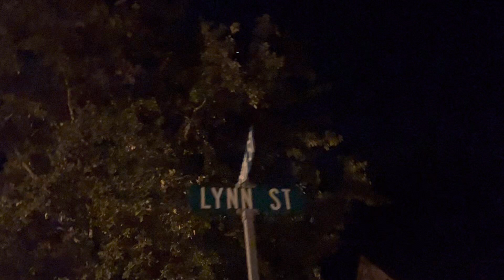November 14, 2022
Kael Flyover